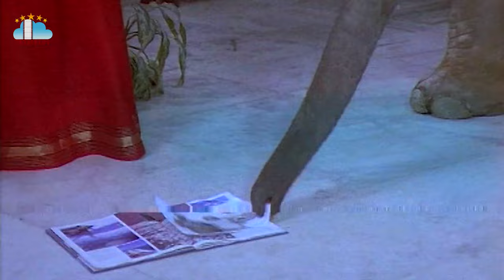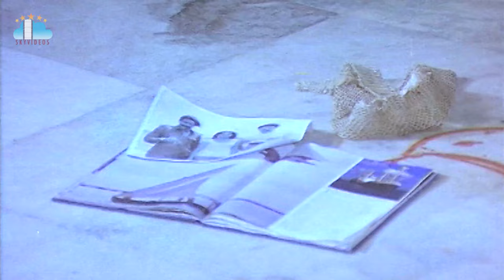Shivaratri Movie Part 4 Baby Shamili Sarath Babu Shobana